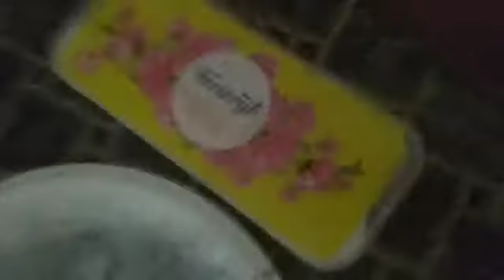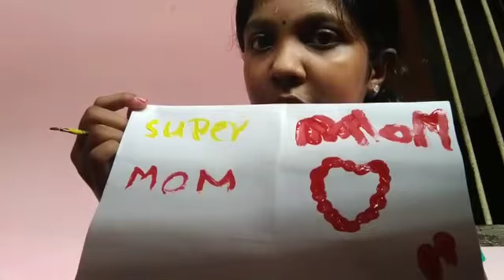MoM day last minute hack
Simple and handy